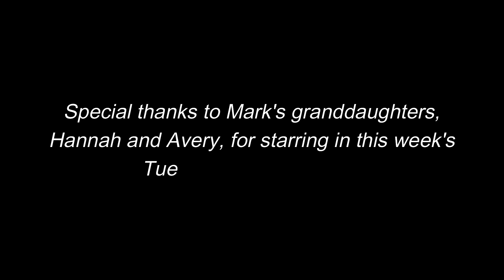March 29 Tuesday News Review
This week's PAR Tuesday News Review covers:
Developmental Disabilities Awareness Month
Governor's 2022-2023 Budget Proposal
PAR Advocacy Updates
ODP-Administered Waiver Rates Revisions
CDI Rate Impact Analysis
Budget Advocacy
Social Media Advocacy